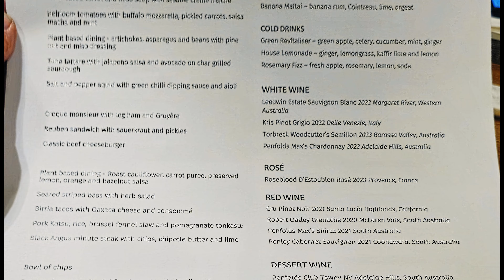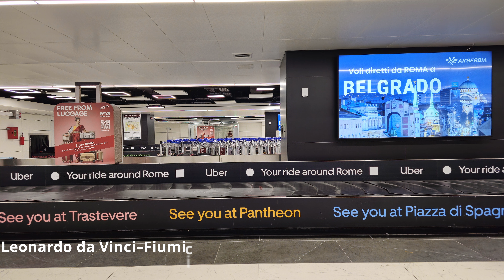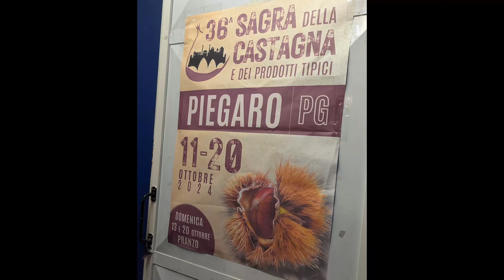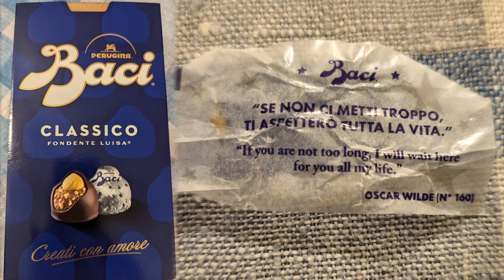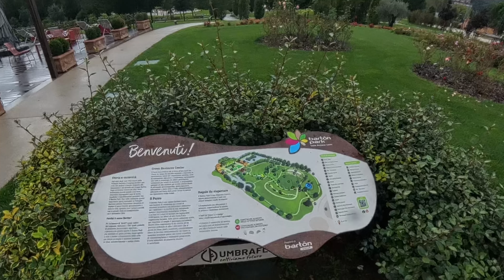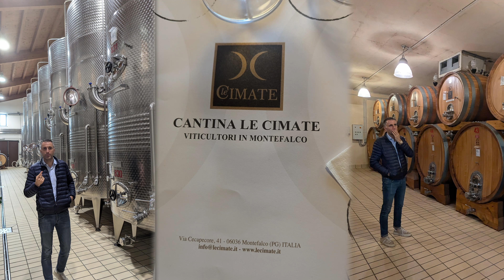Italy 2024 Edit 2 REPLACED with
00:00 Trip start at LAX
02:02 London Heathrow Airport (LHR)
03:21 Leonardo da Vinci–Fiumicino Airport (FCO)
04:34 Montefalco
05:48 Assisi
06:54 Perugia capital city of Umbria
08:17 Casa di Lorenzo
18:14 Le Climate Winery
21:31 Cesarini Sartori Winery
28:35 Frantoio Fillipi Olive Oil
29:49 La Ripolina Tuscany
32:35 Montalcino
34:50 Pienza
40:36 Pieve of St. Innocence at Piana
47:06 Pitigliano